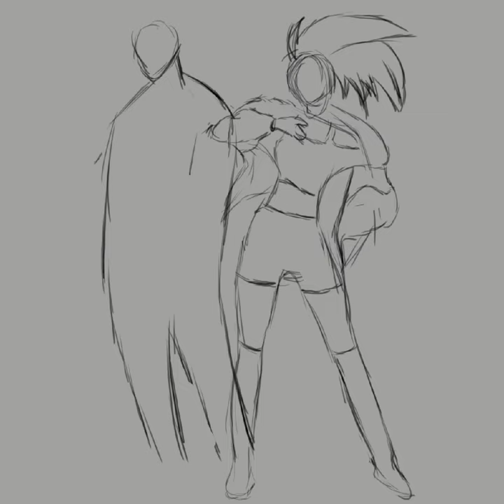leagueoflegendsart leagueoflegends lol legends of art fanart riot akali lolart ahri